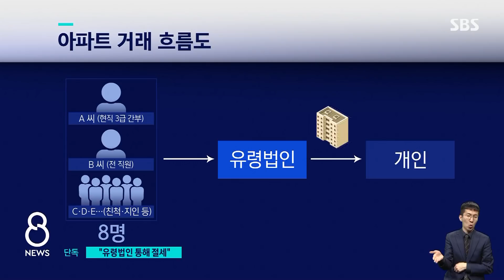[단독] 유령법인 세워 절세…공공주택까지 사들였다 / SBS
경찰은 이들이 세금을 덜 내기 위해 직원이 없는, 유령 법인까지 세운 것으로 보고 있습니다. 그뿐 아니라, 주로 사회 취약계층에 공급되는 공공주택도 사들인 것으로 확인됐는데 경찰은 내부 정보를 이용한 건지 조사하고 있습니다.
이어서 정반석 기자의 단독 보도입니다.